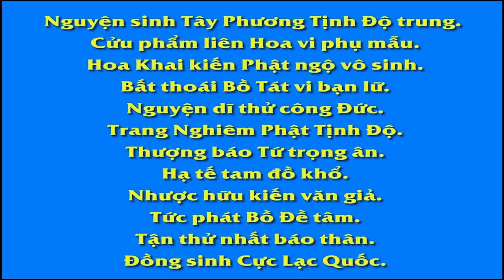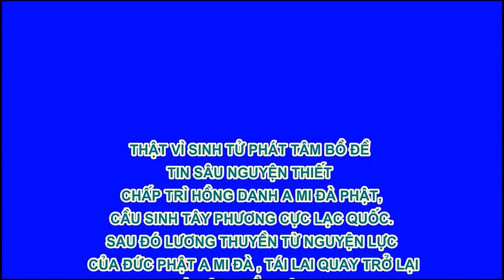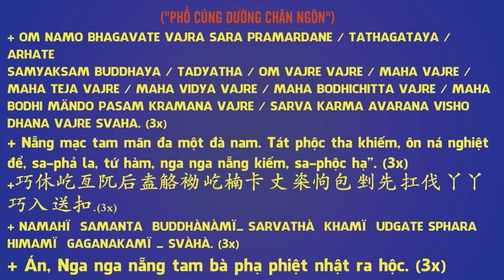Tề Gia Trị Quốc, Nữ Đức Vi Yếu - Chương 4 Phụ Hạnh 4